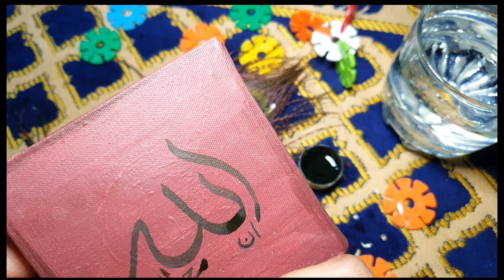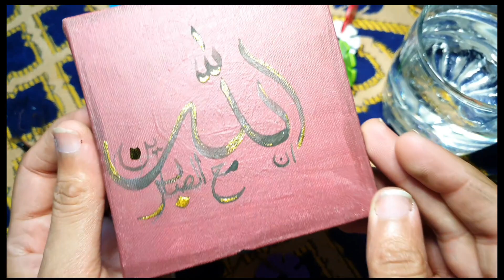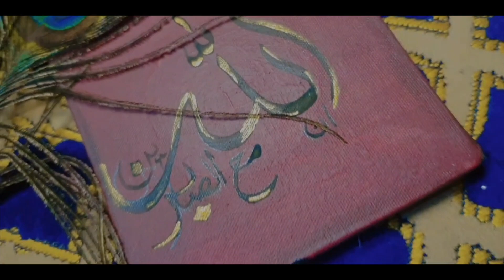The patient will be rewarded with the highest place in Heaven ||calligraphy of Quranic verse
Patience is a trait that is highly encouraged in Islam. It is the . ability to endure difficulties and be calm in the face of adversity. It is also considered a virtue which will reap great rewards, as Allah s.w.t. says in the Quran

Thank you for visiting to my You tube channel, I hope you will find conform in my art.